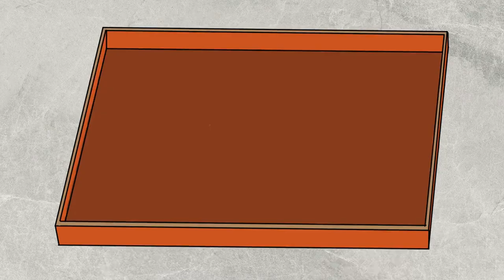睡觉数羊数饿了，你还是第一人